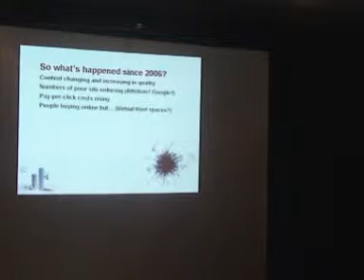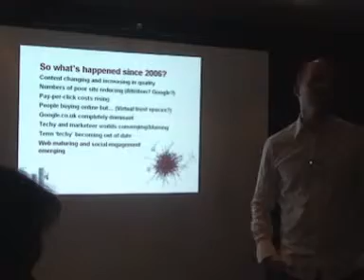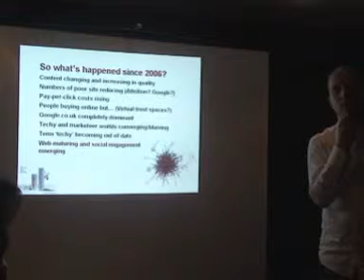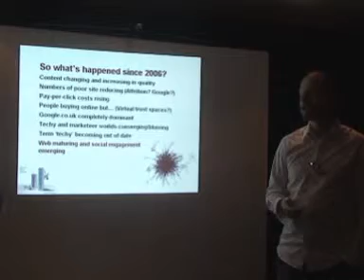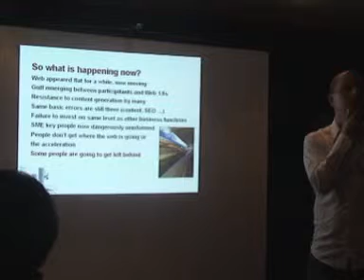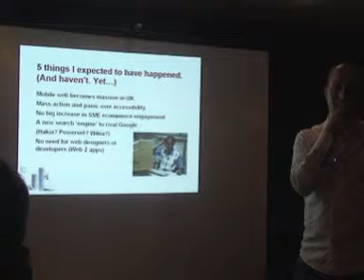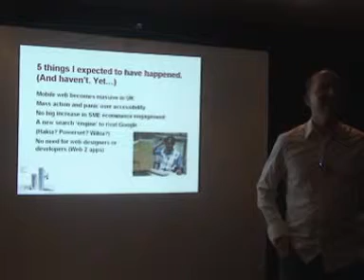AxisCommunity Gathering 3 Future of the web part 3